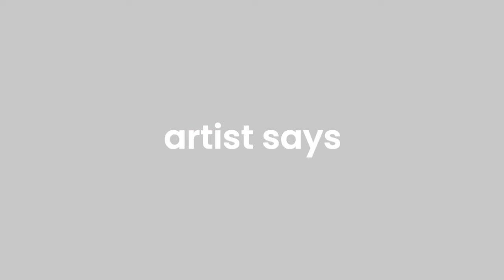Daniel Crews-Chubb: Flowers and Monsters | Beijing Gallery Weekend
Timothy Taylor presents "Flowers and Monsters", a new presentation of paintings and drawings by British artist Daniel Crews-Chubb, on the occasion of Gallery Weekend Beijing 2022.

Daniel Crews-Chubb: Flowers and Monsters
23 June — 24 July 2022
Beijing Gallery Weekend